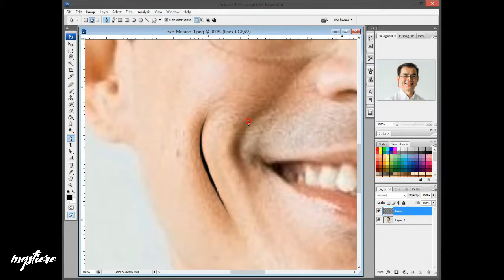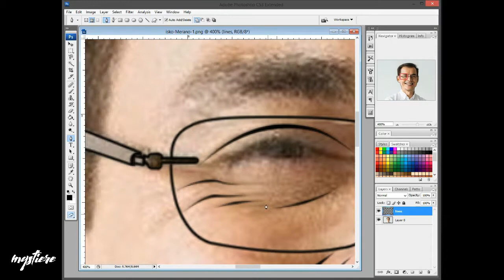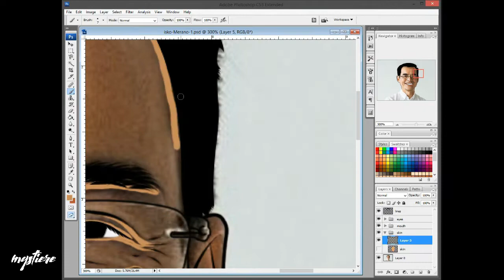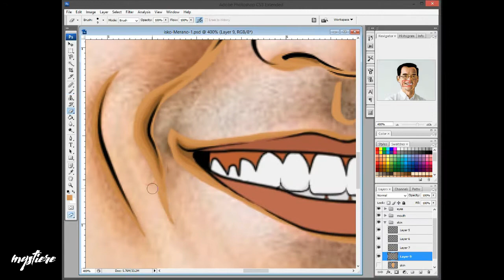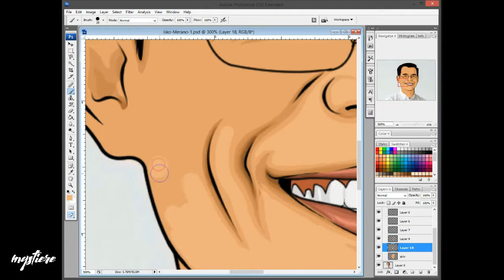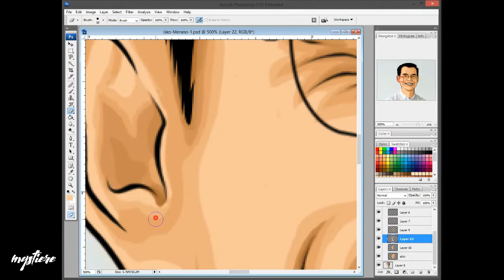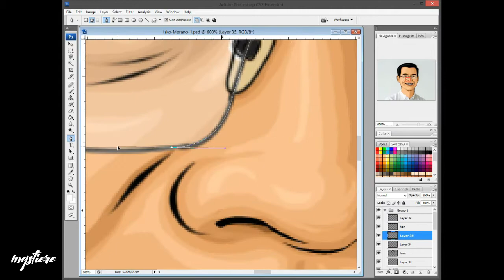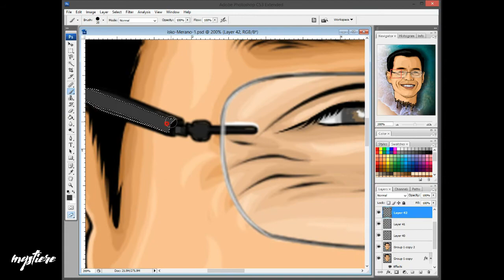Isko Moreno | Francisco Moreno Domagoso | SpeedArt | VectorArt | VexelArt | Adobe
Francisco Moreno Domagoso, also known by his screen name Isko Moreno, is a Filipino politician and former actor who currently serves as the 22nd Mayor of Manila since 2019.